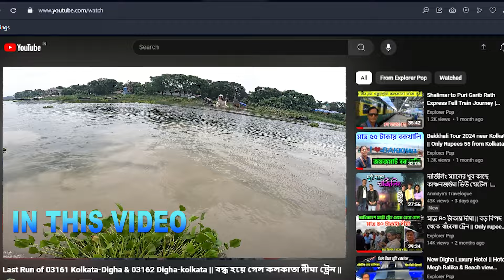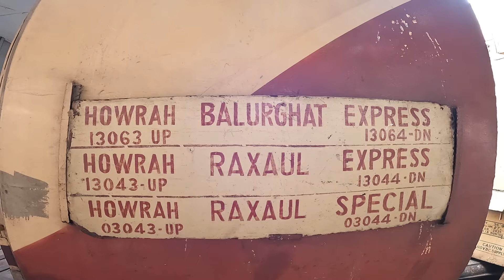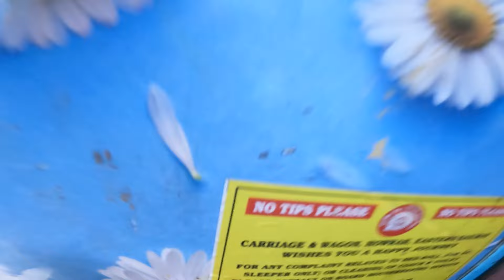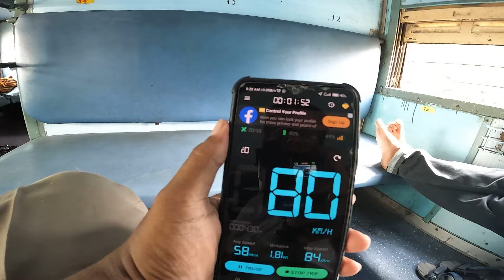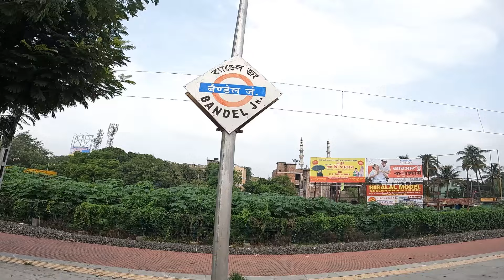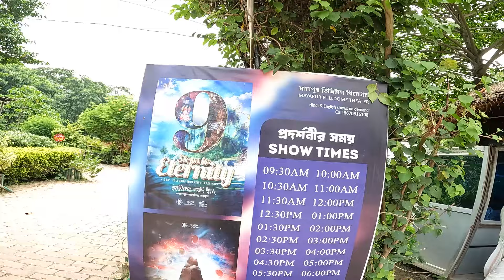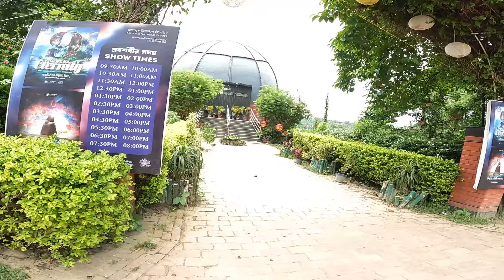Howrah To Nabadwip Dham || 13063 Balurghat Express || Mayapur Tour 2024 || Train Journey